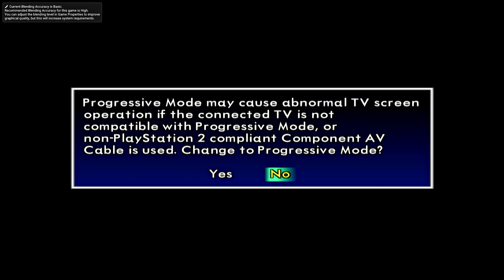Soul Calibur 2: Team Battle Mode #7 Normal Difficulty [Subwoofer Bass Tests] Part #7 🍹🍸🍫☕🥂🍷🧃🧃🥂🍸🍹🥂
now let's have candies/drinks/coffee for now, so it's more comfortable to watch the game video
I offer drinks/coffee digitally to everyone 🥳🥳🍹🍸🍫☕🍫☕

I'm not a good player in games anyway
I can't play this very well

I got the game to work at 60 fps, i.e. with directx11 and 2160p game resolution, so it works smoothly at 60 fps

team battle
team battle mode
part #7

difficulty: normal

progressive scan mode
x and triangle before the game loading

pcsx2 emulator
ps2 version

subwoofer edition
all the videos in this playlist are optimized for subwoofers so the deep bass comes through